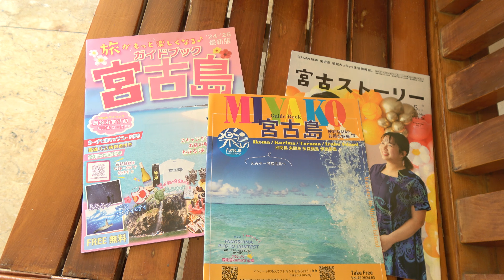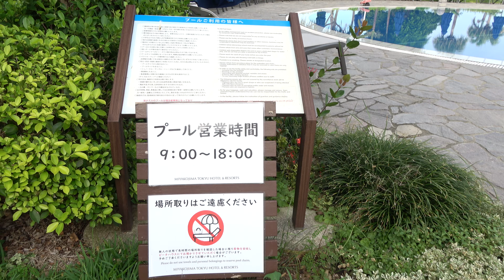[Miyako Island] Miyakojima Tokyu Hotel & Resorts: convenience store, Maehama Beach and garden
I will show you around the hotel's convenience store, local materials, outdoor pool, private beach on Maehama Beach, and gardens.

0:00 Overall map of the hotel
0:44 Convenience store “BITTE”
2:36 Local information magazines
3:06 Outdoor pool
3:29 Private beach within Maehama Beach
6:25 Garden like a rainforest
7:26 View of the hotel building and the sea from the garden